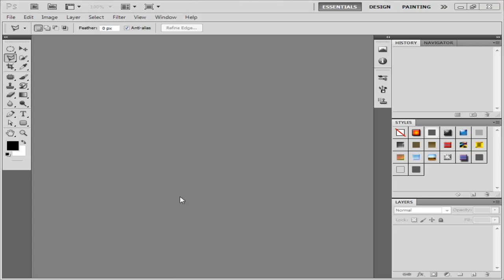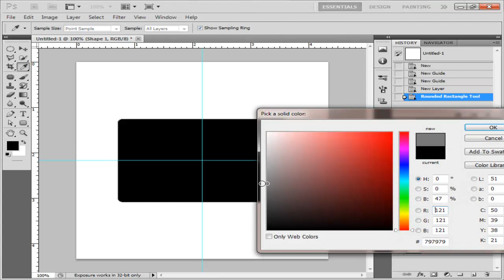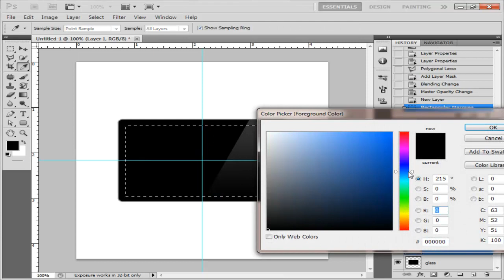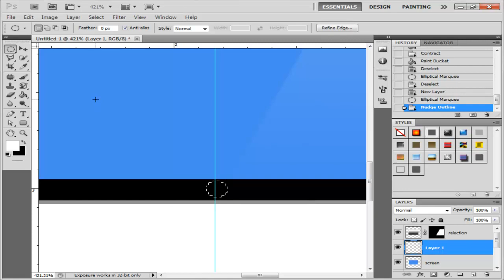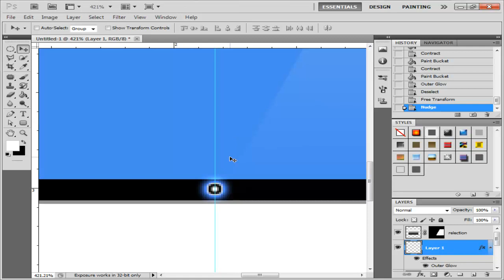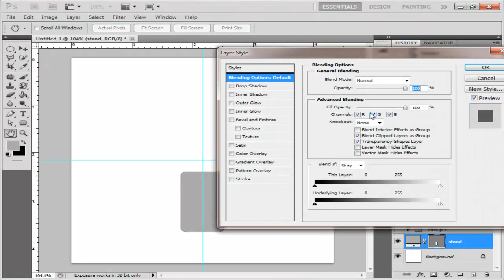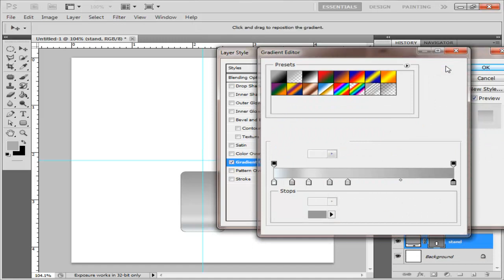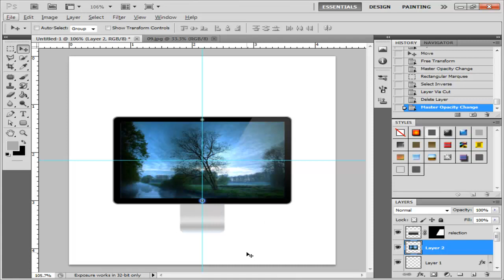الدرس التاسع رسم شاشة حقيقية - 9th lesson in Photoshop CS5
كيفية رسم LCD بشكل رائع و رسم ابداعي من الالف للياء هذة هي بداية احتراف الفوتوشوب :)